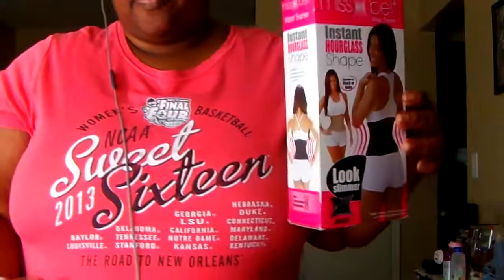Let's Get Up & Do Our Dumb Bells Weights & Let's Twist This Weight Off Of Us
YouTube Come On Let's Get Up & Do Our Weights & Then Let's Twist This Weight off of us Amen i'm going to do my simply fit board twice in the day time & twice at night time before i go to bed Amen i''m keeping at this weight loss journey so if you are on a weight loss journey let's keep at this as a team & as a family Amen so don't let nothing stop you or don't let the devil stop you Amen cause i'm not letting the devil stop me at all Amen it's been a up & down roller coaster for me Amen so we got this weight loss journey beat Amen cause we got this weight loss journey beat Amen so thanks for watching my videos so come on YouTube & subscribe back at ya girl share my videos & tell others about my channel so come on & hit that like button & comment me below my video Amen & talk back at ya girl Cherrie Washington until the next time Byeeeeeeeeeeeeeeeeeeeeeeeeeeeeeeeeeeeeeeeeeee.